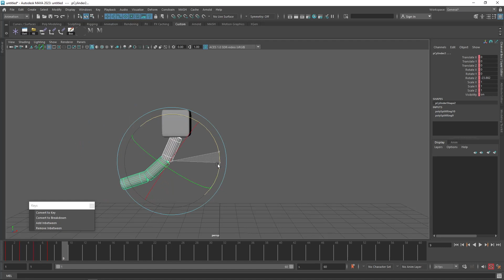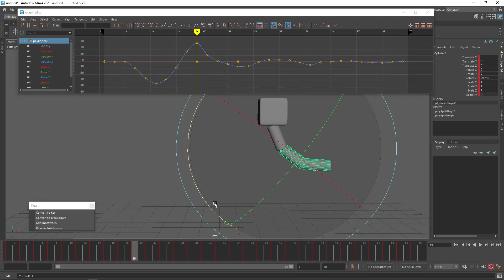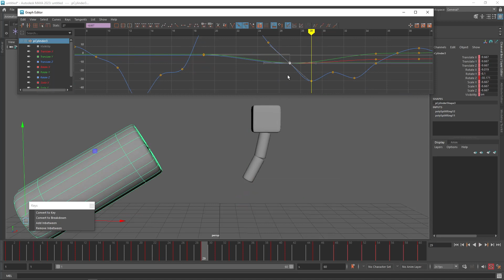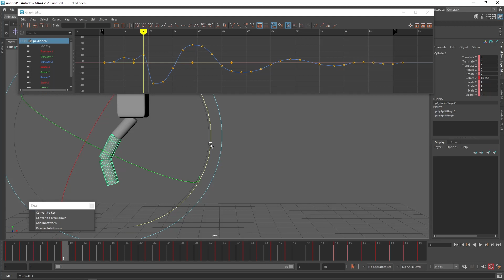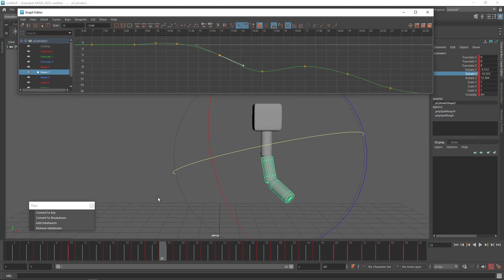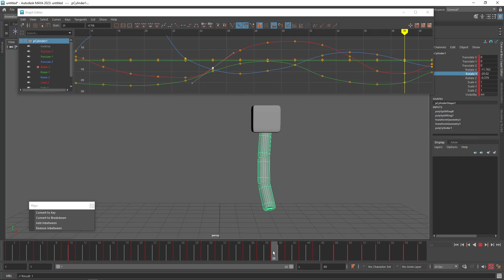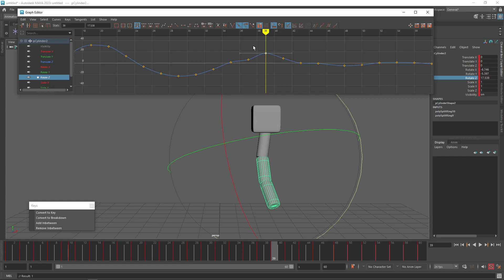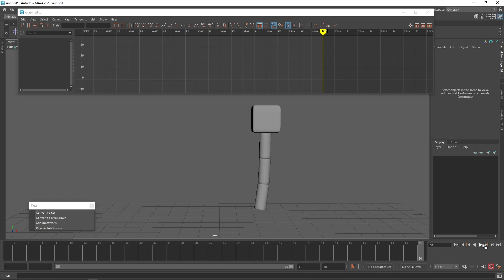pendulum (uncut)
this is the uncut video of adding drag and overlap manually